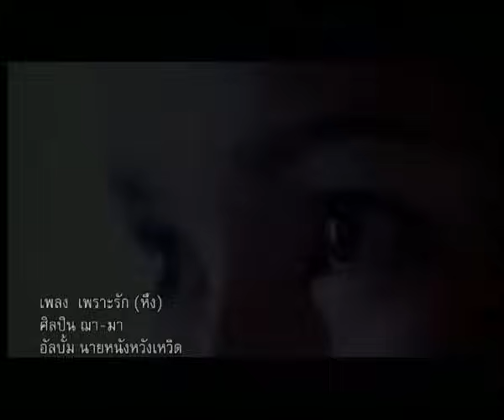เพราะรัก (หึง) - ฌา-มา【 OFFICIAL MV 】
เพลง : เพราะรัก (หึง)
ศิลปิน : ฌา-มา
อัลบั้ม : นายหนังหวังเหวิด

เพราะรัก (หึง) : ฌา-มา

หึง ไม่อยากให้เธอใกล้ใคร
หวง ไม่อยากให้ใครใกล้เธอ
เพราะรักเธอ จึงหึง จึงห่วงและหวง

ขอให้เธอได้โปรดเข้าใจ
ฉันงี่ีเง่าเกินใคร เพราะใจฉันมีแต่เธอ 🐞

เพราะรัก(หึง)